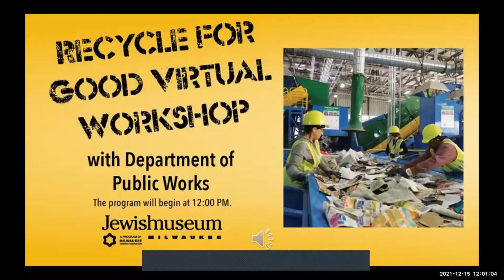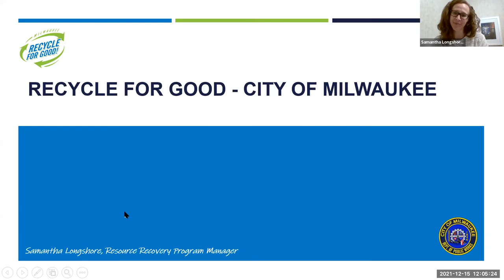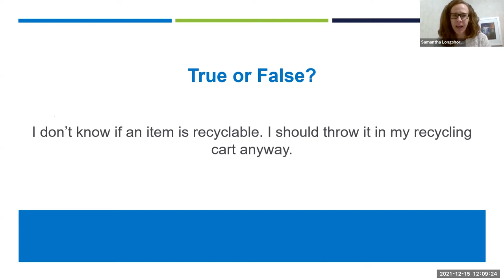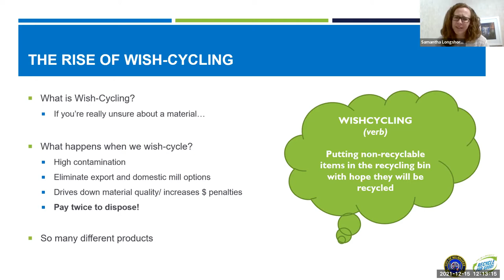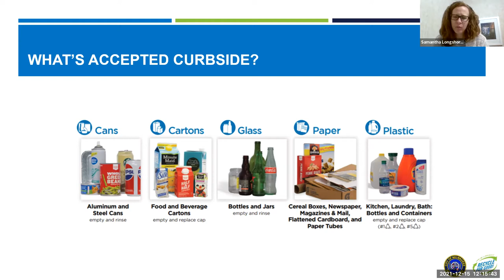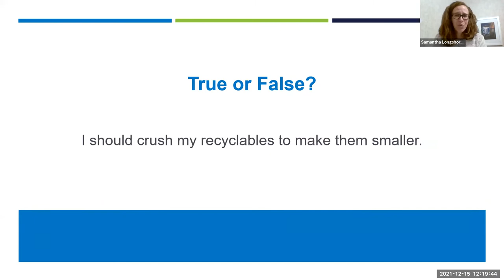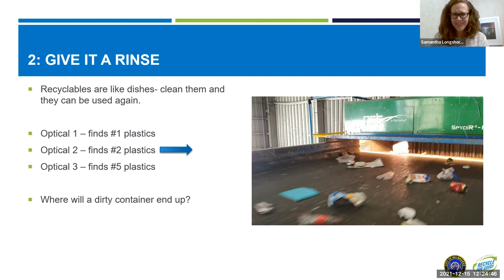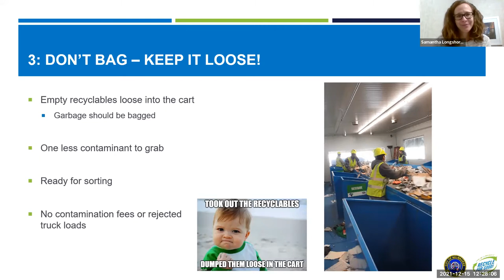Virtual Workshop - Recycle for Good with Department of Public Works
Looking to up your recycling game? Join the City of Milwaukee Department of Public Works for a deep dive into the how and why of recycling.

Find out what wish-cycling is and why it is worse than recycling correctly, why recyclables are easier to sort when they’re in their original shape, why rinsing recyclables is important, and so much more.